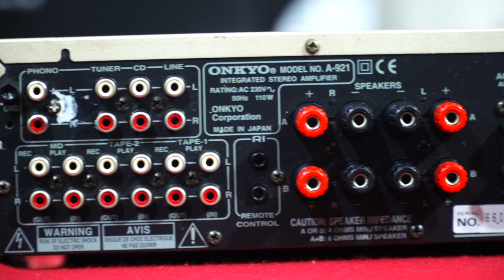#155#ONKYO STEREO AMPLIFIER A 921 RI for sale Rs.15,000